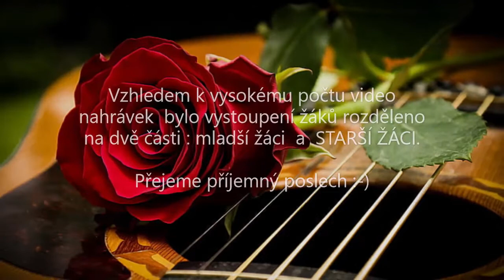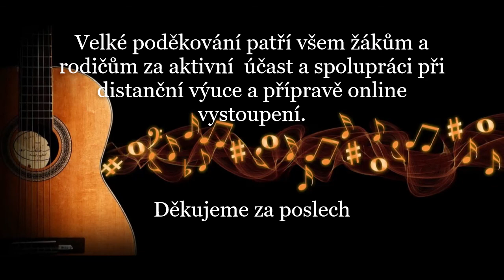Vystoupení žáků kytarového a akordeonového oddělení – starší žáci.